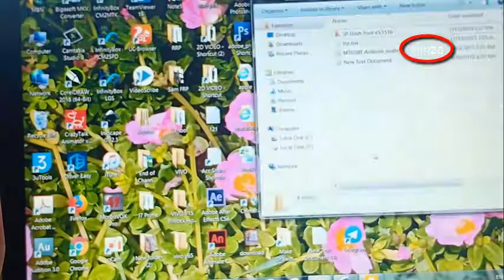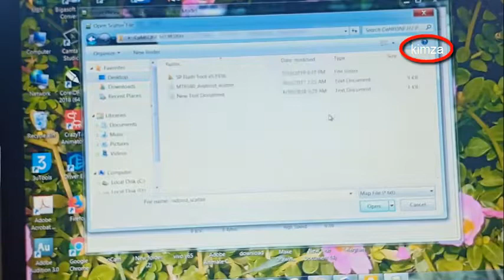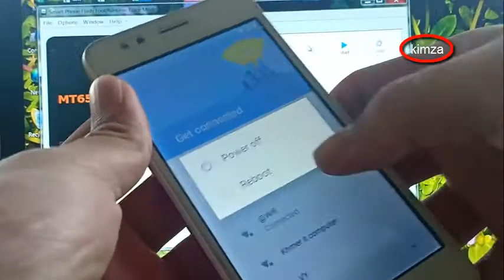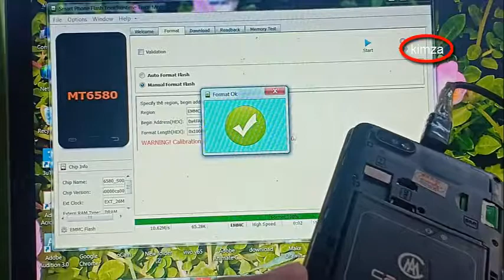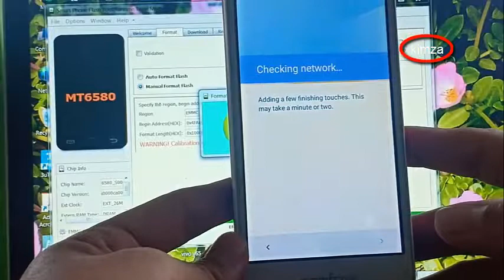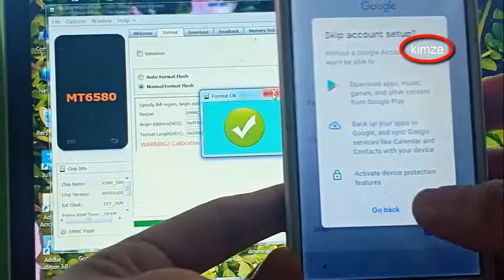Camfone Hero H7 plus || Camfone Hero H8 || Android 7.0 Frp bypass So easy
Hello in this video I am very happy to show you how to remove frp lock
for camfone and other mtk andriod 7.0. it's so easy. You can remove